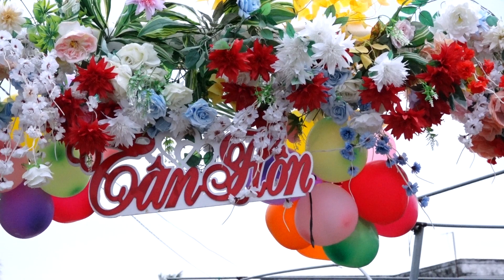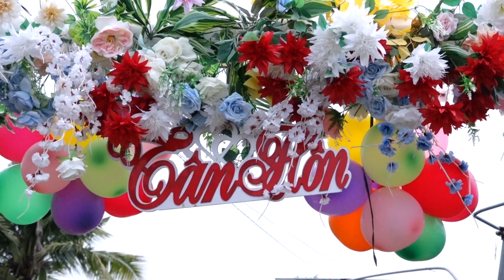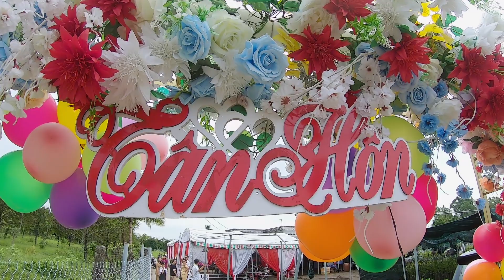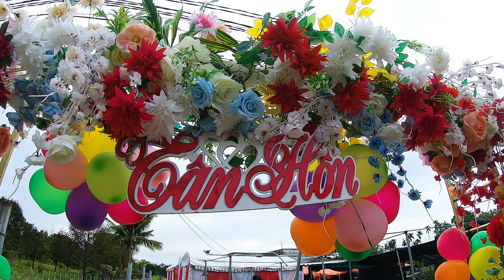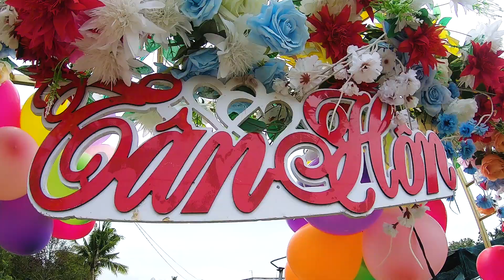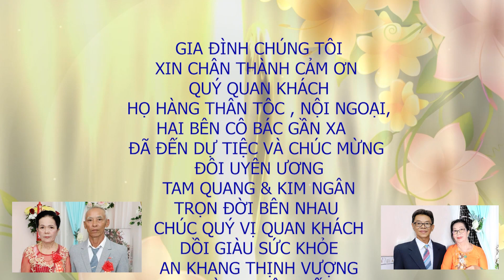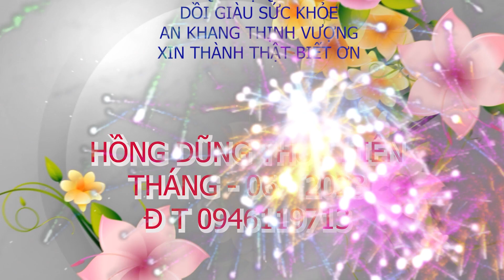LỄ TÂN HÔN TAM QUANG VÀ KIM NGÂN 8 6 2023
NGUYỄN HỒNG DŨNG - ẤP LONG HUÊ - XÃ LONG THỚI -
HUYỆN CHỢ LÁCH - TỈNH BẾN TRE
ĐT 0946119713